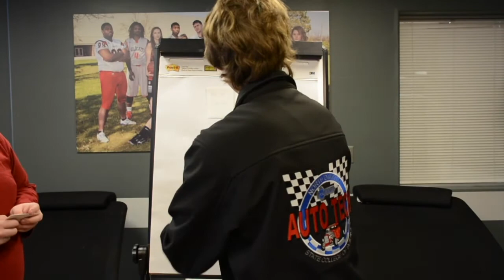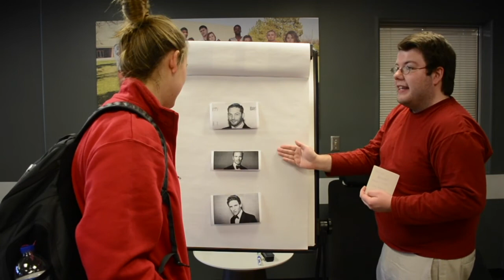We Dream of Gold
Check out this video, where North Dakota State College of Science students test their knowledge on Academy Awards history.